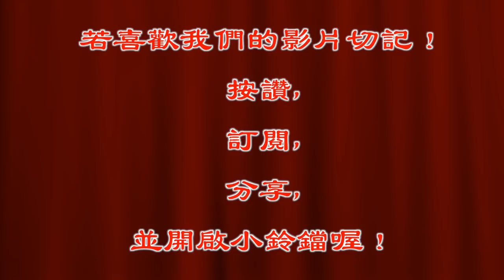真神奇太子施法讓她能說且不會痛了